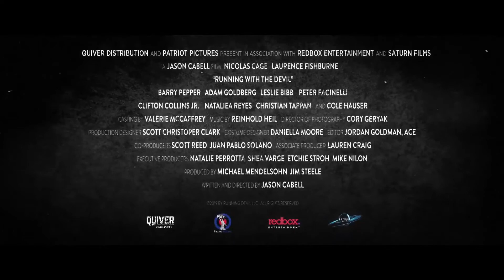Running With a Devil | Official Trailer 2019 | Nicolas Cage, Laurence Fishburne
Running With a Devil | Official Trailer 2019